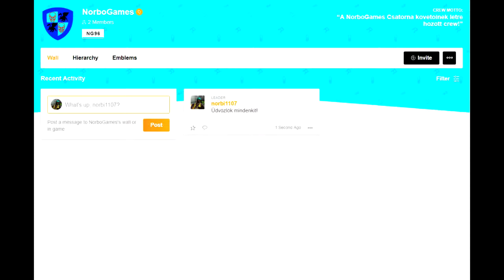Az Ingyenes Kocsi! - Annis Elegy RH8 - Autóbemutató - Grand Theft auto V Gta V Hun/Ps4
Szia!

Gta V Crew ➤Csatlakozz az általam létre hozott Gta V crew-ba!Hogy találj magyar játékosokat